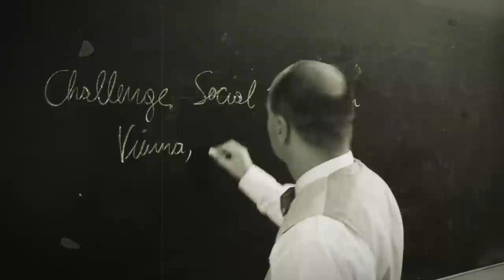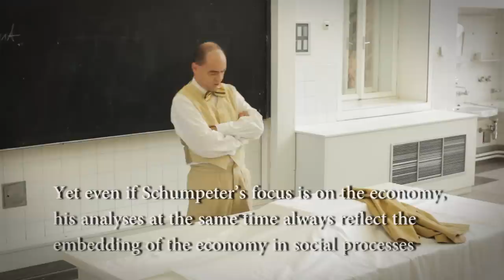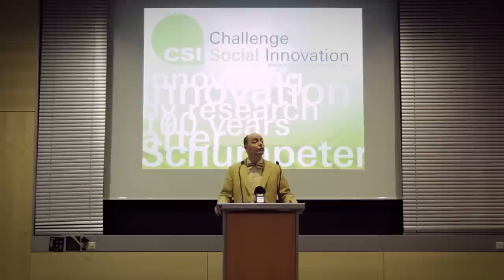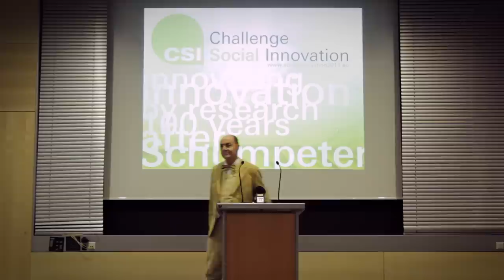Schumpeter adopts Social Innovation - Scientific Storytelling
Joseph Alois Schumpeter travels a hundred years to the future and talks about social innovation. The video has been made to accompany the Challenge Social Innovation Conference 2011 in Vienna.
CREDITS:
Scientific Edition: Josef Hochgerner
Script & Direction: Pamela Bartar
Camera, Sound & Post Production: Florian Razocha
Make Up: Stefanie La Fond
Production Assistant: Franziska Klauser
Performance: Tristan Jorde as Joseph Alois Schumpeter
© Centre for Social Innovation (ZSI) Vienna, 2011